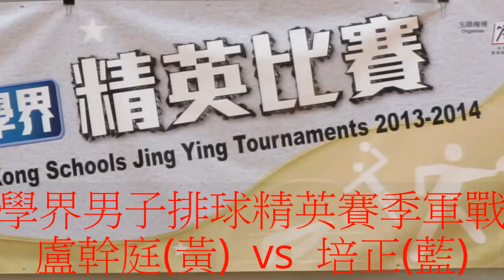盧幹庭vs培正(2013-14.學界男子排球精英賽季軍賽)全塲精華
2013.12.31.青衣體育館 09:30 盧幹庭(黃) 培正(藍紅) 第一節 25:18 第二節 22:25 第三節 15:13 盧幹庭以局數2:1勝出奪得季軍